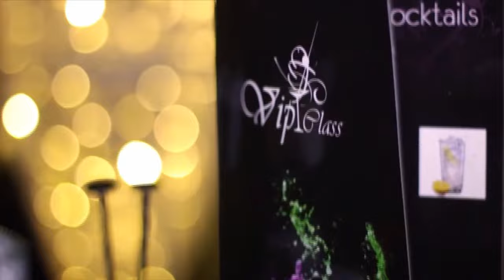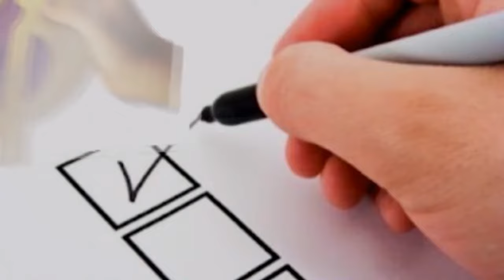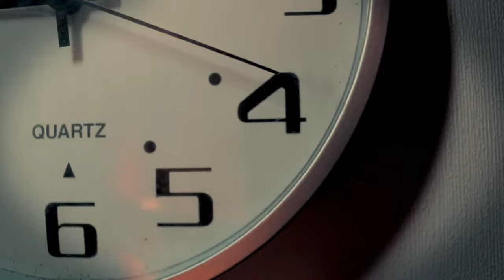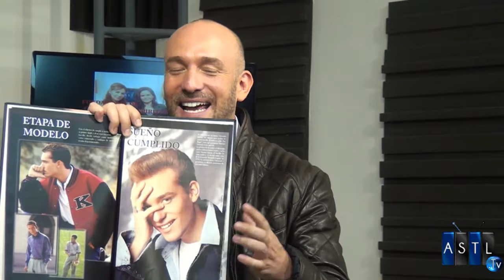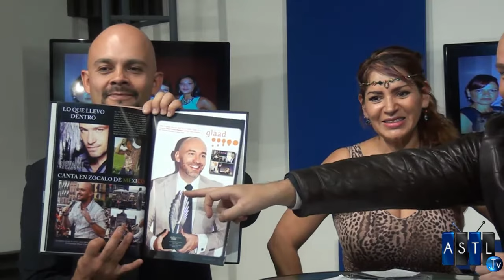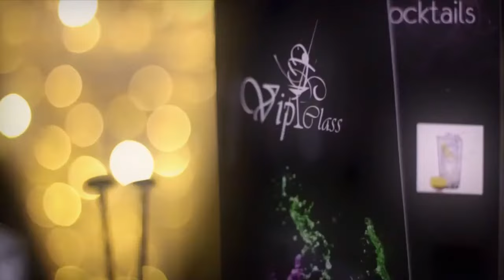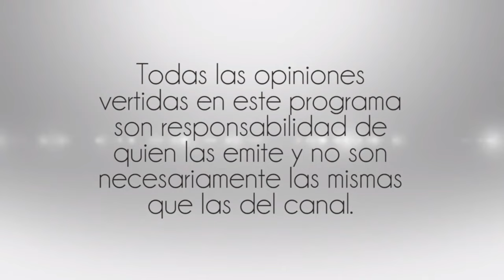Curso de Tanatología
9 Junio 2016
Programa:Genios, Talentos y Destinos
Conductores: Gala Somerville
Invitado: Giovanni Falchetti